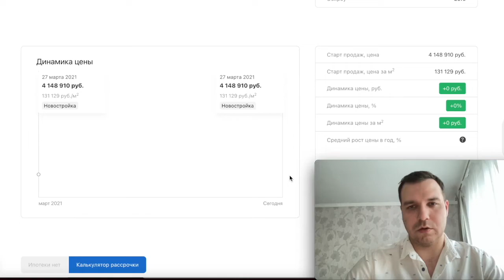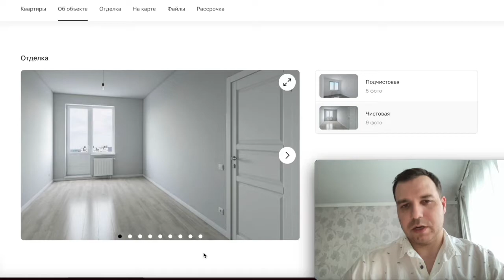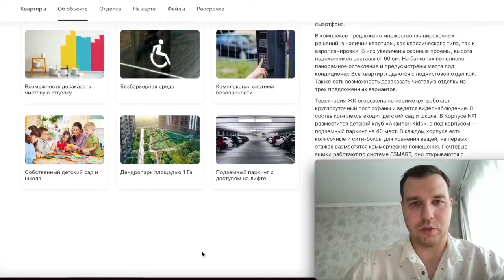Аквилон Stories Старт продаж в Кудрово застройщик Аквилон Свой Дендропарк обзор 2021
Аквилон Stories

Старт продаж 29 марта 2021

Преимущества:
- Система «InHOME»
- Увеличенные оконные проемы
- Дополнительная шумоизоляция в квартирах
- Возможность дозаказать чистовую отделку
- Безбарьерная среда
- Комплексная система безопасности
- Собственный детский сад и школа
- Дендропарк площадью 1 Га
- Подземный паркинг с доступом на лифте